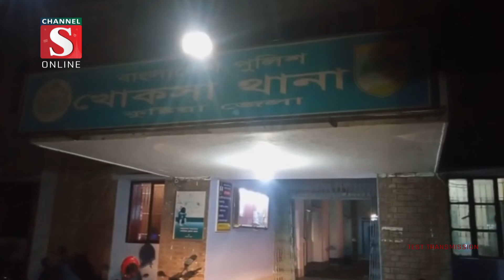কুষ্টিয়ার খোকসা পৌরসভায় গুড় তৈরির কারখানায় অভিযান | Channel S News | Channel S 2022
কুষ্টিয়ার খোকসা পৌরসভার কালীবাড়ি রোডে একটি ভেজাল গুড় তৈরির কারখানায় অভিযান চালিয়েছে ভ্রাম্যমান আদালত। সোমবার রাতে উপজেলা নির্বাহী .

1: Ajker Desh Jure News :
2: Channel S Rater Songbad News :